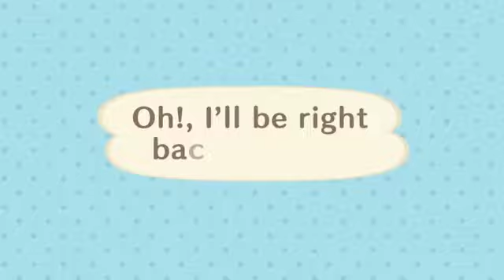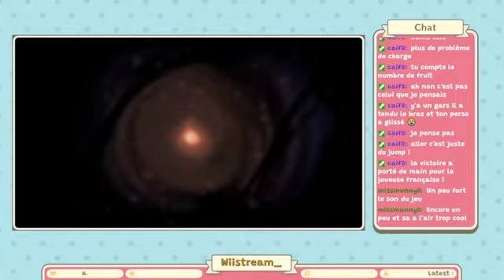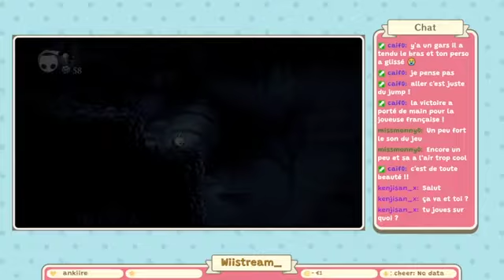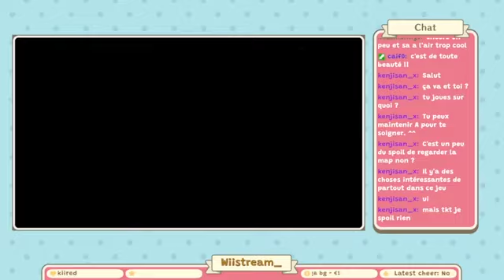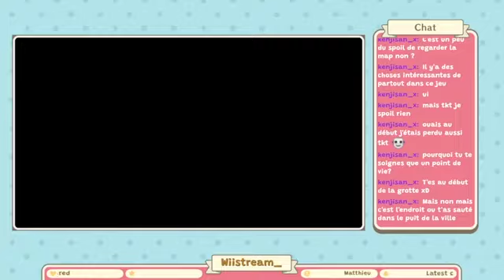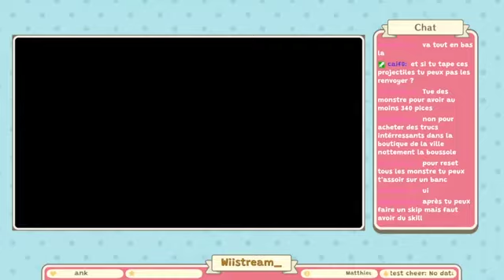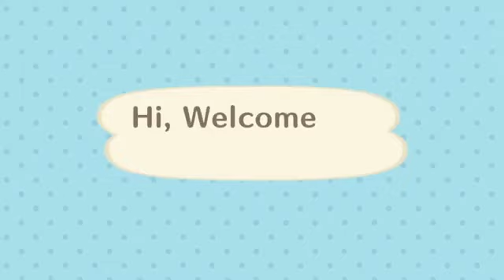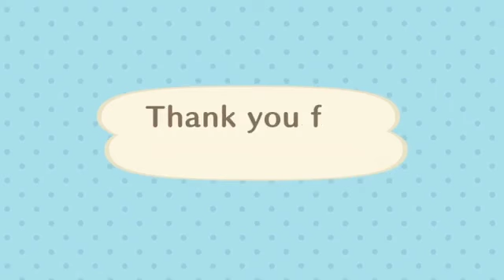VOD 🎮 HOLLOW KNIGHT PARTIE 1 : On découvre le jeu Hollow Knight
Rediffusion Twitch de mon livre du 28/07 🌸✨
Une nouvelle aventure qui commence 🥰 J'adore les graphismes, les musiques sont apaisantes !!
Pour ceux qui souhaite jouer au jeux, il est disponible sur switch !